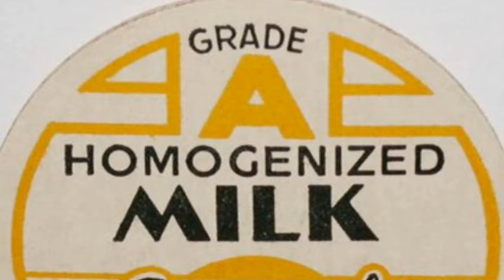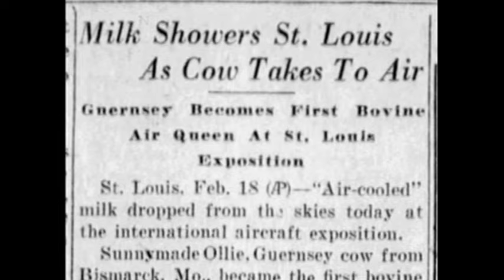18th February 1930: Elm Farm Ollie becomes the first cow to fly, and be milked, in an aeroplane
Elm Farm Ollie was a Guernsey dairy cow who had been born and raised at Sunnymede Farms in Bismarck, Missouri. Despite weighing over 1,000 pounds she was chosen to fly to the International Air Exposition in St Louis due to her unusually high milk production and calm temperament.

The 72-mile journey was flown in a Ford Trimotor aircraft powered by three 220-hp engines. It was piloted, according to a contemporary newspaper clipping, by Claude M. Sterling. He was an instructor at St Louis’ Parks Air College, the first federally certified flying school in America.

Due to the flight time and Ollie’s high production, she required milking during the journey. She gave a total of 24 quarts (23 litres) of milk which was then packed into paper cartons and dropped by parachute to the crowds at the air show. Wisconsin native Elsworth W. Bunce was the man who milked her, making him the first person to milk a cow in flight. Among the alleged recipients of the mid-flight milk was aircraft pioneer and St Louis resident Charles Lindbergh who had made the first non-stop transatlantic flight from New York to Paris less than three years previously, and who was a guest at the air show.

The cow’s flight was presented to the crowds and the press as part of a scientific study of the effects of flying on livestock and to demonstrate aircraft stability. In reality it was more of a publicity stunt for the air show, but it made a celebrity of Ollie who was given the nickname ‘Sky Queen’.